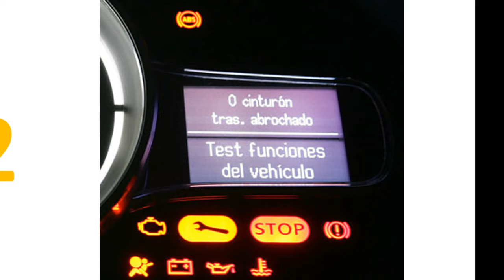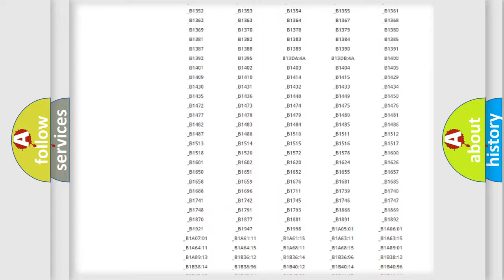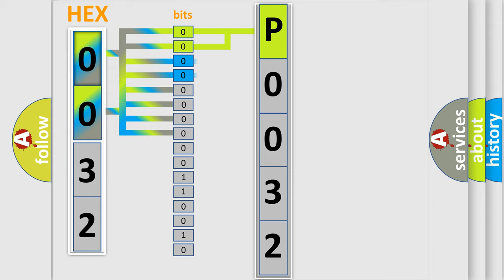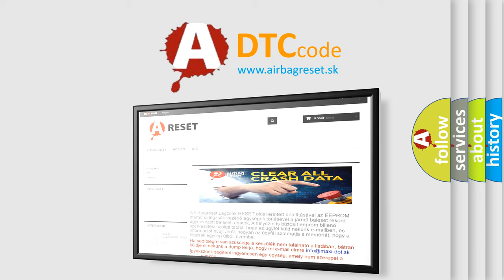DTC Mazda P0032 Short Explanation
Contents:
0:21 Basic DTC analysis according to OBD2 protocol standard.
1:48 Insight into programming
2:58 A diagnostically understandable description of the Diagnostic Trouble Code
3:05 Basic error definition

Make:
Mazda
Code:
P0032
Definition:
HO2S-11 (Bank 1 Sensor 1) Heater Circuit High Input
Description:
Engine running,and after the front HO2S Heater Control duty cycle signal was commanded “on”,the PCM detected a high input condition on the heater control circuit.
Cause:
HO2S heater control circuit is shorted to system power (B+)HO2S heater is damaged or has failedPCM has failed